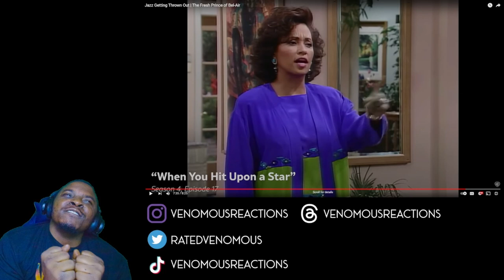JAZZ COULDN'T CATCH A BREAK!!! | Fresh Prince - Jazz Getting Thrown Out (REACTION)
Reaction to a Fresh Prince Compilation of Jazz getting thrown out the house. poor Jazz couldn't catch a break! Also, Try Not To Laugh on this one.